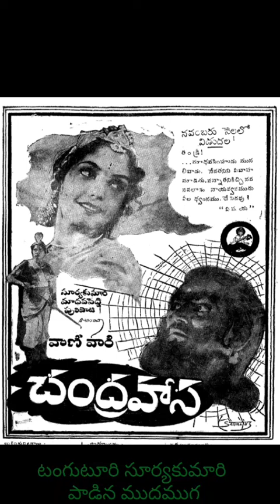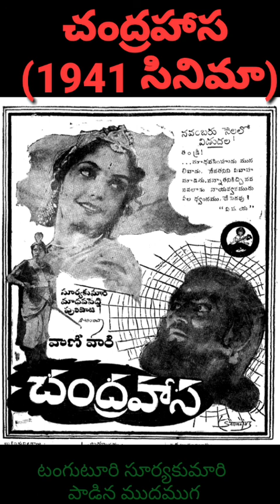టంగుటూరిసూర్యకుమారి పాడిన ముదముగ #1941